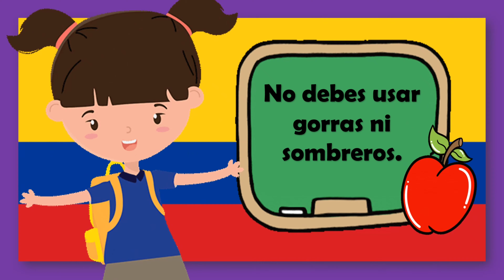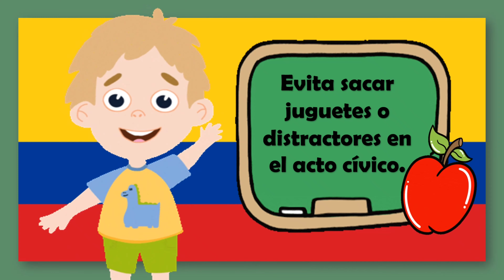Las normas en los actos cívicos 🧍‍♂️⛪🧍‍♀️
En este video aprenderás LAS NORMAS EN LOS ACTOS CÍVICOS, estas reglas serán una importante guía de buena conducta en nuestra vida diaria.lasnormas 🧍‍♂️⛪🧍‍♀️

!Hasta pronto!